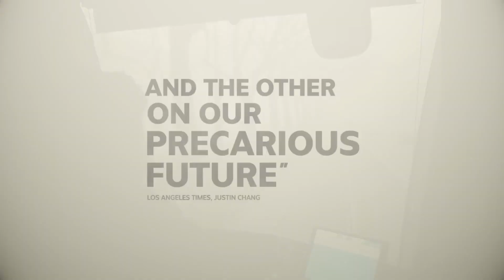Occupied City Official Trailer HD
From director Steve McQueen, informed by the book 'ATLAS OF AN OCCUPIED CITY' by Bianca Stigter. OCCUPIED CITY – Coming Soon.